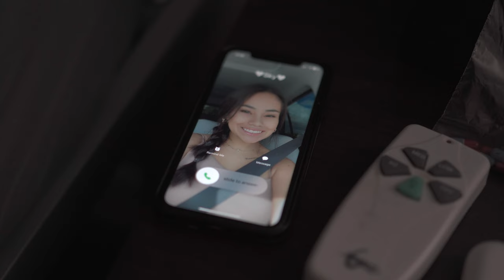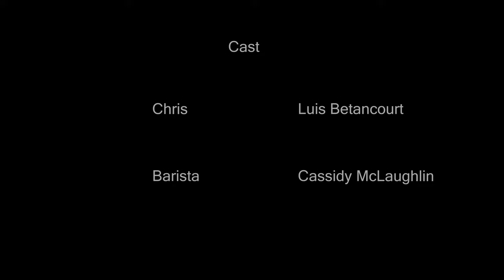Trip by Miguel Angel Valdes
Final cut for short film "Trip"